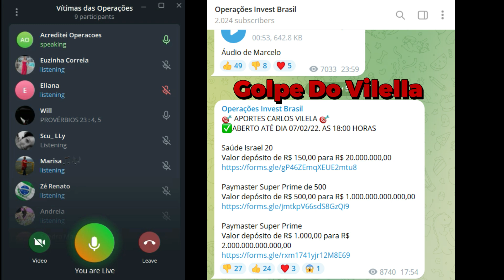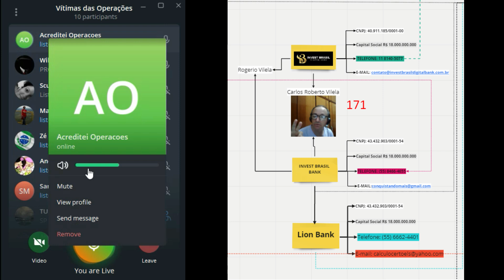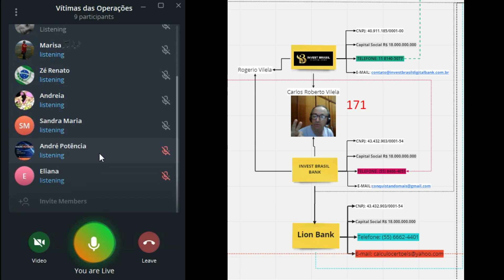Estelionatário Carlos Vilela da Golpe em moradores da Cidade de Suzano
Estelionatário Carlos Vilela faz vítimas no Municipio de Suzano cidade do estado de SP. com ajuda de Pastores.